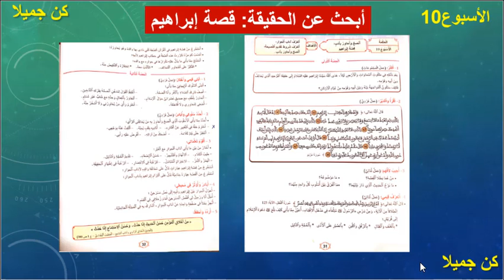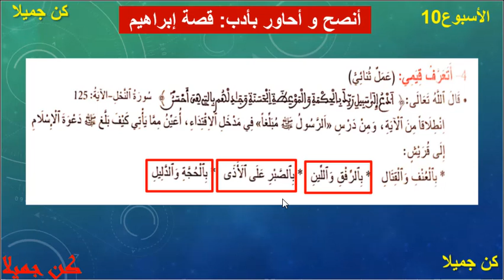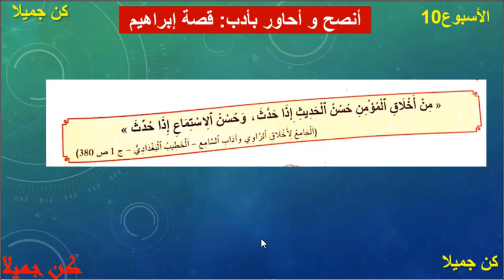أنصح و أحاور بأدب قصة إبراهيم المنير في التربية الإسلامية الصفحة 31و32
Presenting lessons in PowerPoint
Learn Arabic
Study unit project
Cours de langue arabe
Présentation des leçons dans PowerPoint
Apprendre l'arabe
Projet d'unité d'étude